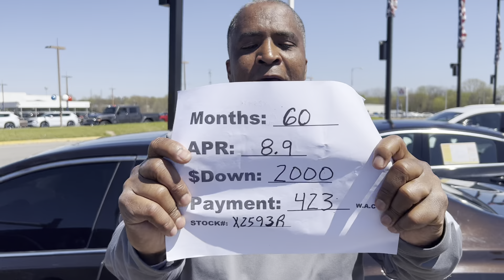2017 Acura TLX V6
X2593R